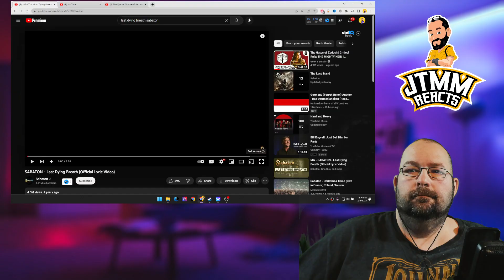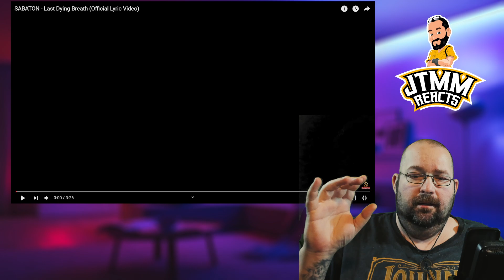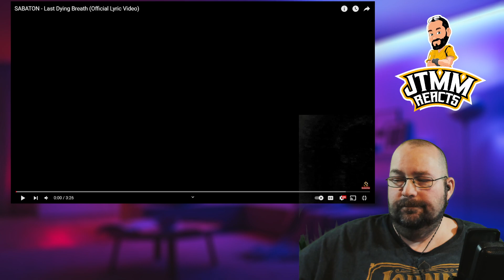Lyricist Reats to Sabaton - Last Dying Breath - JTMM Reacts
Welcome to JustTenMoreMinutes aka JTMM aka The Freakin 10! Lyrics are good and the melody is good but the drums seemed to be a little overpowering in places. A nitpick I know just giving my opinion.  I do want to see the history and understand the lyric "erased by your command" and see if it was their own command or enemy command.

Title: Last Dying Breath
Album: The Last Stand
Released: 2016
Artist: Sabaton